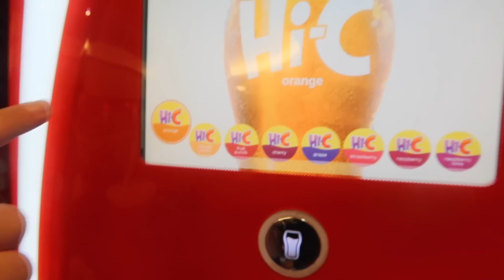CINEMA & ROLÊ DE MADRUGADA NOS EUA | intercambio em Los Angeles 🇺🇸🌴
video todo dia em los angeles? temos :)
me segue no insta pra acompanhar tudinho